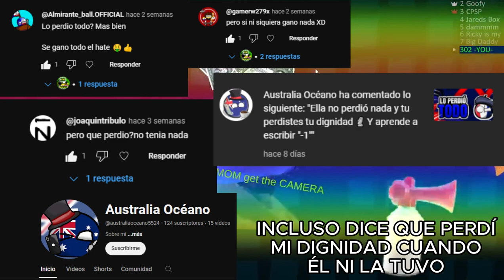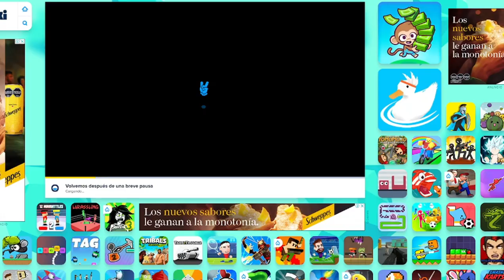Le Revelaron La Cara A @unafrancesita567🇫🇷💯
¡Atención!
algunas ímagenes presentadas no son mías
por lo cuál se le da créditos a sus respectivos autores

Contexto🇫🇷💯:
Una Francesita es una countrytuber totalmente conocida por su Contradicción, ¨Mediocridad¨, Y Ardición.🇫🇷💯

se debe que @Countryballsperuano se creó una Multicuenta
para atacar a @LuisCbxd
ya que el pack de Countryballs Latino Era ¨Plageado Y Robado¨ del retirado youtuber
MANGOBALL🥭

entonces Groenlandia_Ice decidió criticarla
para hecharle Hate
pero causó 34 Hiroshimas de 1945 en la comunidad De COUNTRYBALLS
con 34 videos de tirándole Hate a Una Francesita🇫🇷💯